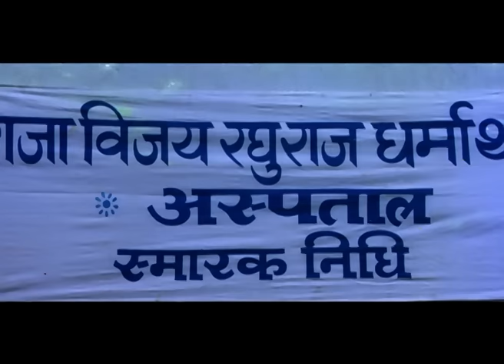सरफ़रोश Sarfarosh - Full Movie | Jeetendra, Sridevi, Leena Chandavarkar | Laxmikant - Pyarelal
Main Cast: Jeetendra, Sridevi, Leena Chandavarkar
Director: Dasari Narayana Rao
Music Director: Laxmikant–Pyarelal
Producer: Prasan Kapoor

Synopsis: The story is about three men frame an honest patriot and get him imprisoned. After his sentence is over, he vows to avenge himself. The only man standing in his way is a honest cop who, unknown to him, is his own son.